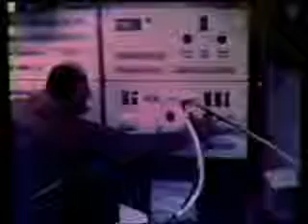Skylab 3 - Tour of Skylab (PT 2)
Astronaut Jack Lousma takes viewers on a tour of the Skylab Space Station in this 45 minute broadcast. Part 2 of 5.